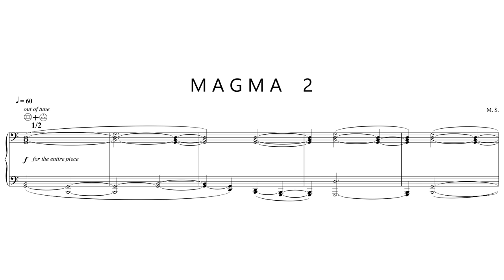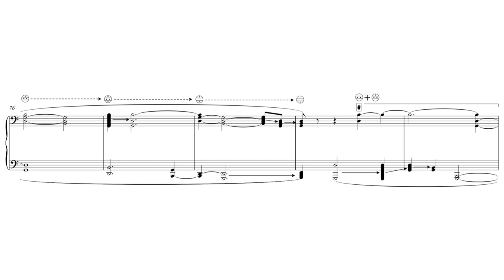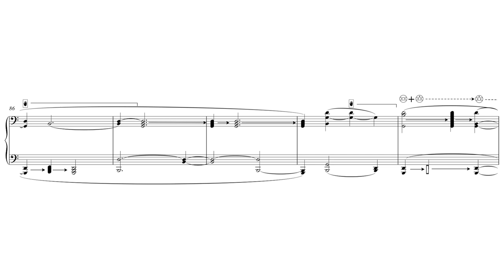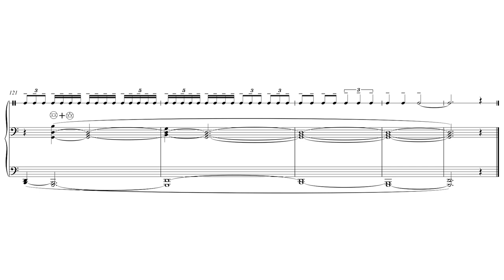Mateusz Śmigasiewicz — M A G M A 2 [w/ score]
performed by Ryszard Lubieniecki
M A G M A 2 by Mateusz Śmigasiewicz (2017)
video edited by Gilberto dos Santos Agostinho Filho

a 13-member jury selected this piece from a pool of 770 submissions in the spring 2018 follow my score call for works

uploaded with permission from Mateusz Śmigasiewicz & Ryszard Lubieniecki

follow us for new videos and news!